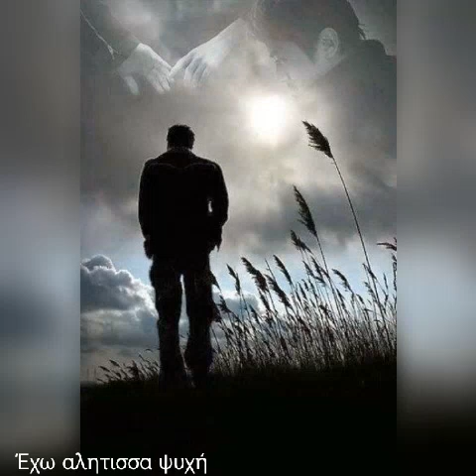Κερμανιδης τα πλοία πεθαίνουν στα λιμάνια